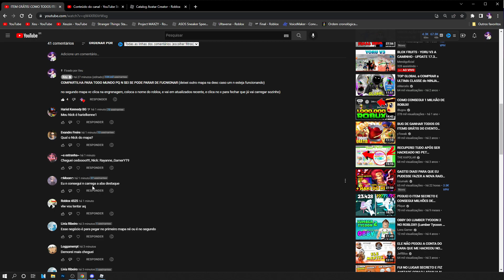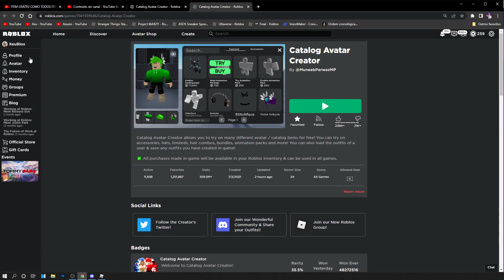ITEM GRÁTIS! PEGUE AGORA TODOS OS ITENS DO GEORGE ERZA! (atualizado)